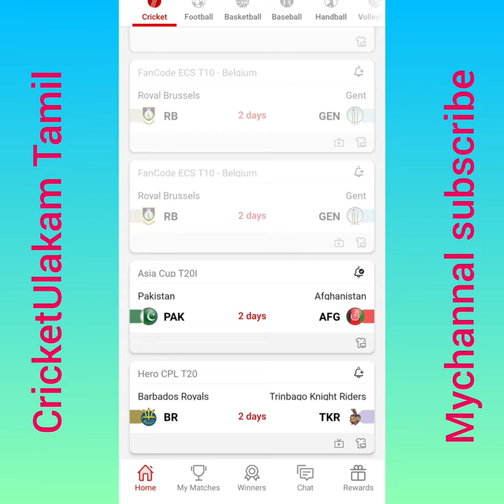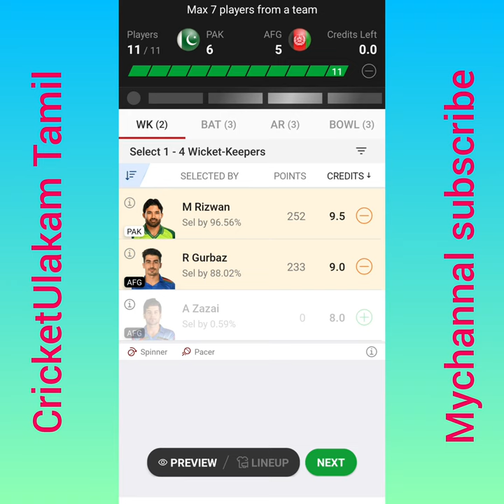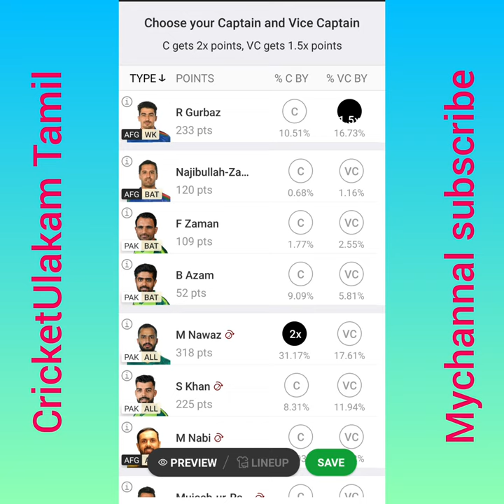pak vs afg t20 world cup 2021 dream 11 team Wednesday, September 07, 2022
CricketUlakam Tamil  dream 11 team of today match
Afghanistan Squad:Playing:Mohammad Nabi (c), Najibullah Zadran, Afsar Zazai, Azmatullah Omarzai, Fazalhaq Farooqi, Hashmatullah Shahidi, Hazratullah Zazai, Ibrahim Zadran, Karim Janat, Mujeeb Ur Rahman, Naveen-ul-Haq, Noor Ahmad, Rahmanullah Gurbaz, Samiullah Shinwari, Fareed Ahmad Malik, Usman Ghani, Rashid Khan